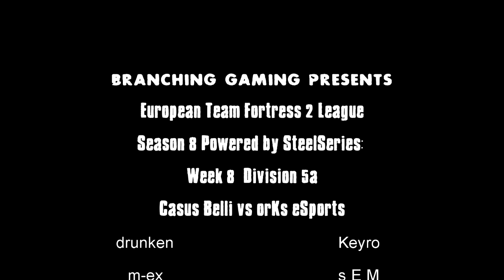Team Fortress 2 ETF2L Casus Belli vs orKs eSports - Season 8: Week 8 (Division 4e)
Map: CP_GULLYWASH